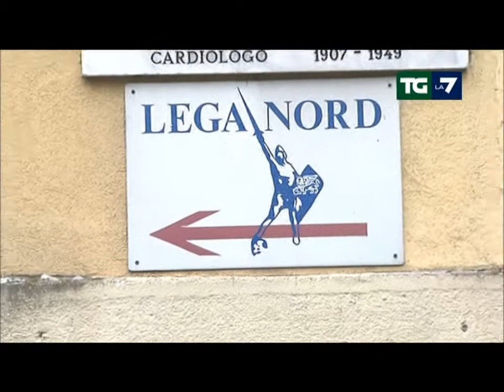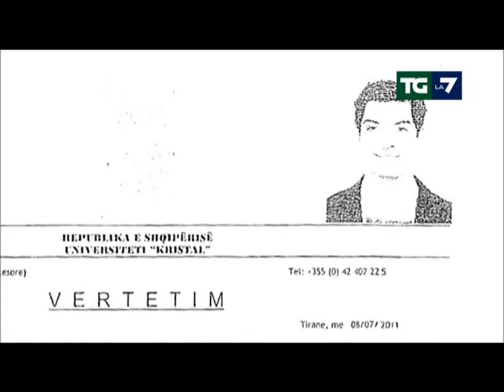20120510 La7 Che tesoro di Partito La Lega Cassa di Famiglia Bossi